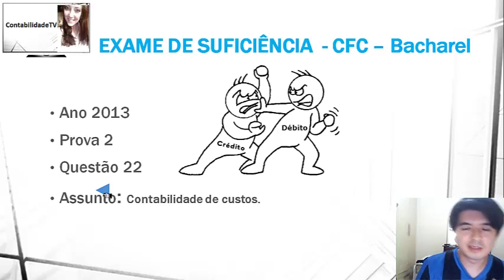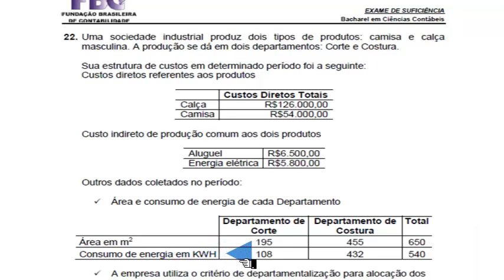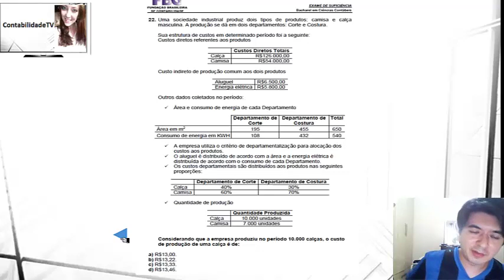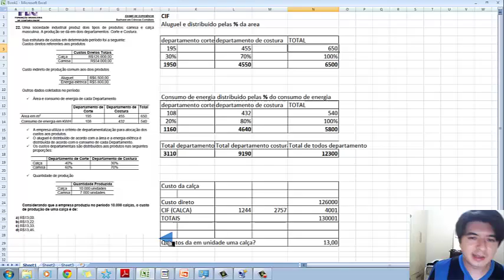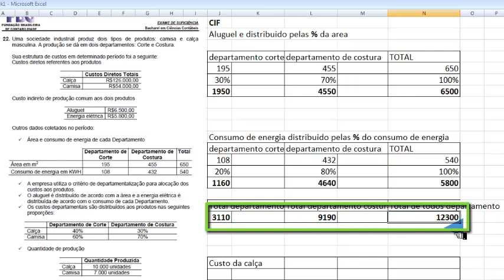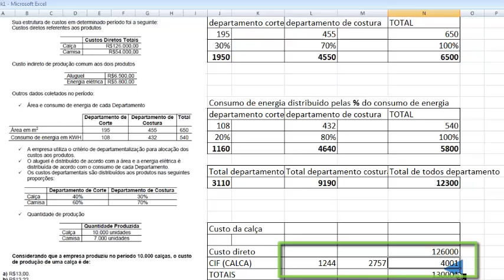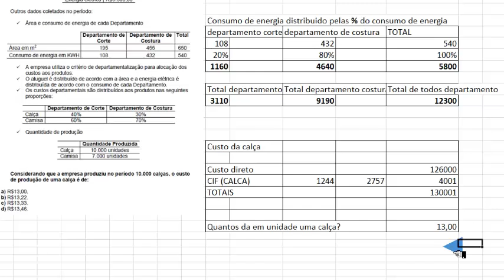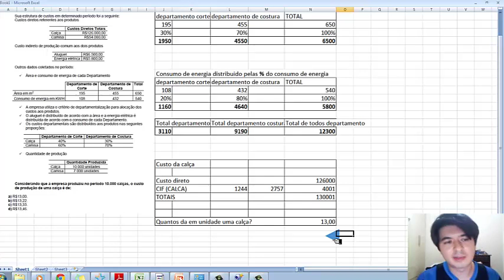EXAME DE SUFICIÊNCIA Bacharel 2013 prova 2 Questão 22 - Contabilidade de custos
22. Uma sociedade industrial produz dois tipos de produtos: camisa e calça
masculina. A produção se dá em dois departamentos: Corte e Costura.
Sua estrutura de custos em determinado período foi a seguinte:
Custos diretos referentes aos produtos
Custos Diretos Totais
Calça R$126.000,00
Camisa R$54.000,00
Custo indireto de produção comum aos dois produtos
Aluguel R$6.500,00
Energia elétrica R$5.800,00
Outros dados coletados no período:
 Área e consumo de energia de cada Departamento
Departamento de
Corte
Departamento de
Costura
Total
Área em m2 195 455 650
Consumo de energia em KWH 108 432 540
 A empresa utiliza o critério de departamentalização para alocação dos
custos aos produtos.  O aluguel é distribuído de acordo com a área e a energia elétrica é
distribuída de acordo com o consumo de cada Departamento.  Os custos departamentais são distribuídos aos produtos nas seguintes
proporções:
Departamento de Corte Departamento de Costura
Calça 40% 30%
Camisa 60% 70%
 Quantidade de produção
Quantidade Produzida
Calça 10.000 unidades
Camisa 7.000 unidades
Considerando que a empresa produziu no período 10.000 calças, o custo
de produção de uma calça é de:
a) R$13,00.
b) R$13,22.
c) R$13,33.
d) R$13,46.